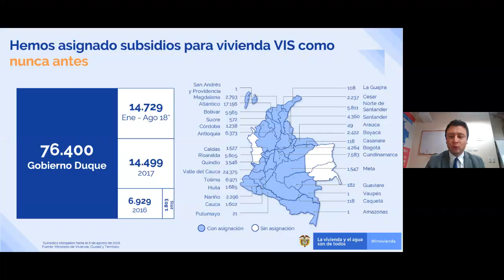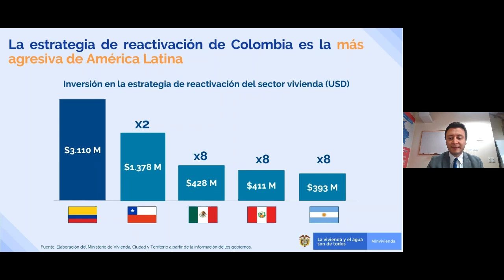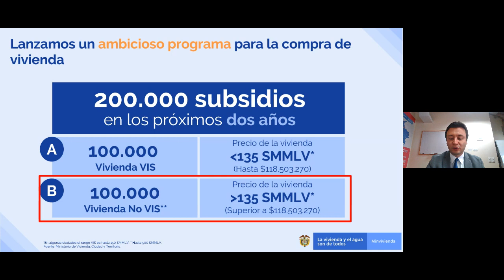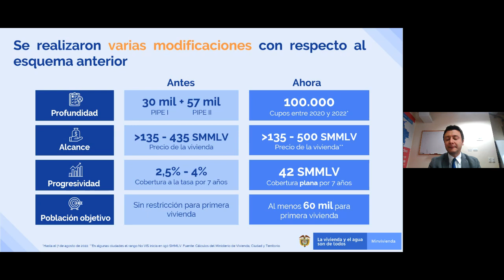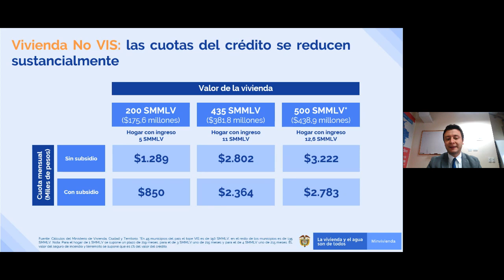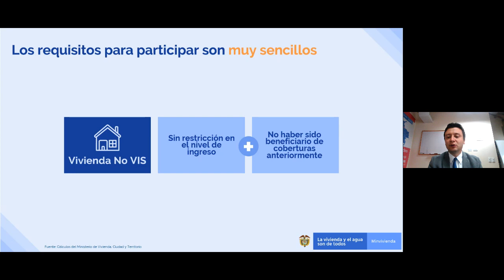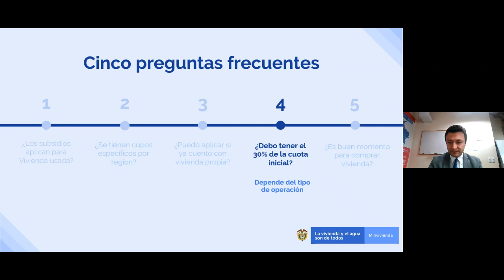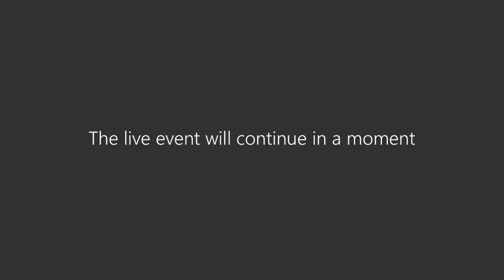ABC del subsidio Frech No VIS